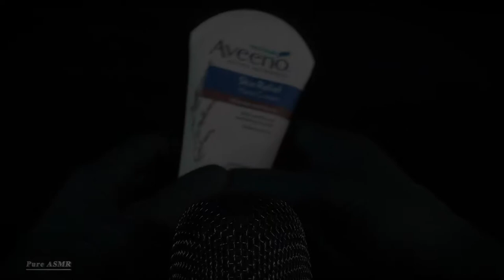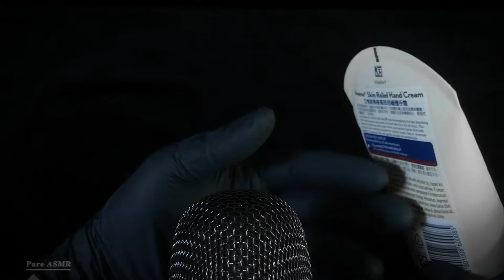ASMR: a sleepy plastic caps knocking sound! 瓶蓋，敲聲! 幫助睡眠!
This is a sleepy knocking Sound video with caps!

你的訂閱與分享會支持頻道，晚安!